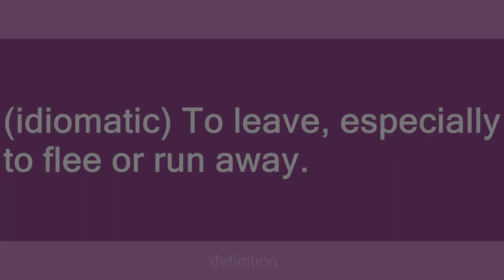take to one's heels